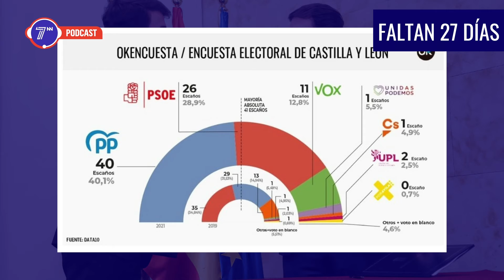7NN Elecciones Andalucía (Faltan 27 días)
Bienvenidos al podcast de 7NN, donde podrás informarte de todo acerca de las elecciones de Andalucía del próximo 19 de junio. Te contaremos la actualidad de todos los partidos políticos.

Parece que Macarena Olona ya ha ganado la primera batalla en estas elecciones, ya que finalmente la Junta Electoral ha rechazado la solicitud presentada por la coalición Andaluces Levantaos y ha admitido que no existe ningún obstáculo legal para que sea la candidata de Vox. Todo eso a pesar de que el Ayuntamiento de Salobreña cancelase su empadronamiento. Qué tiemble Teresa Rodríguez, que ya estaba dando palmas y haciendo tik toks.